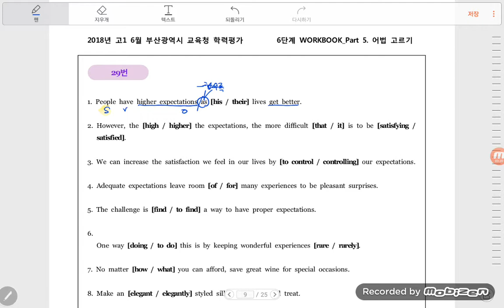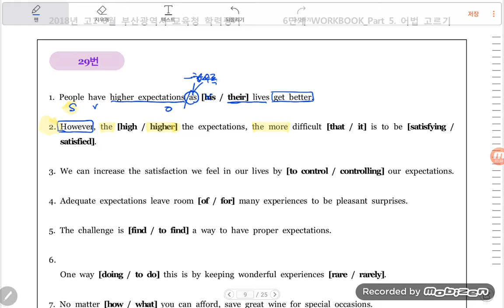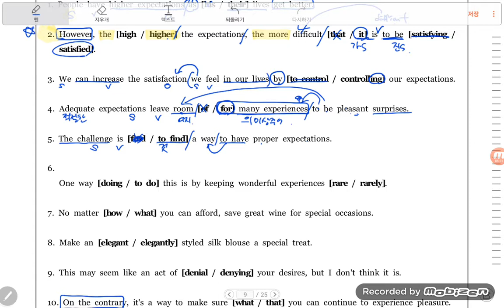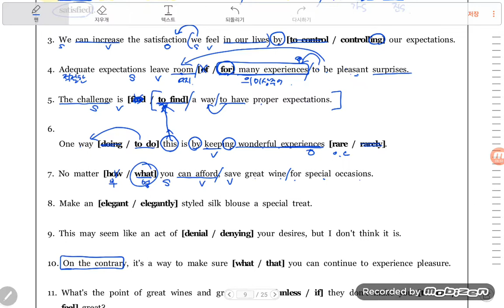2018년 고1 6월 모의고사 영어 29번